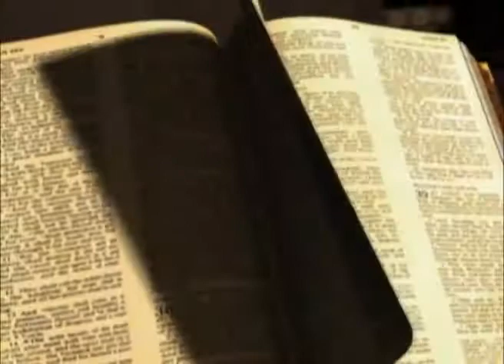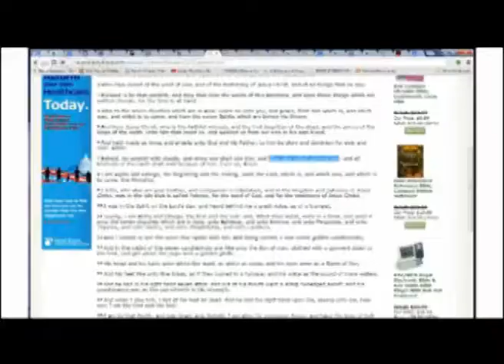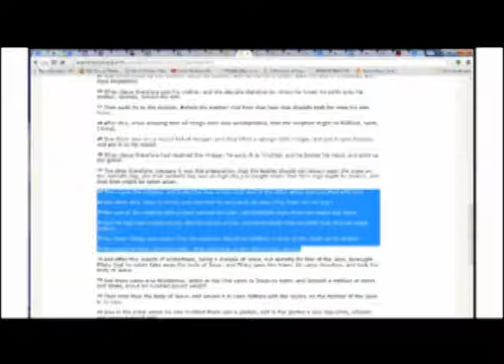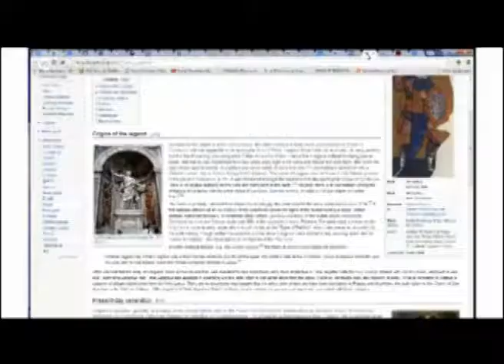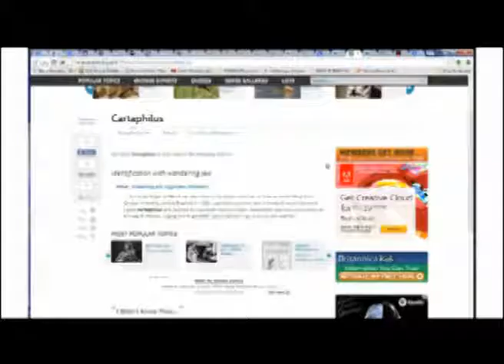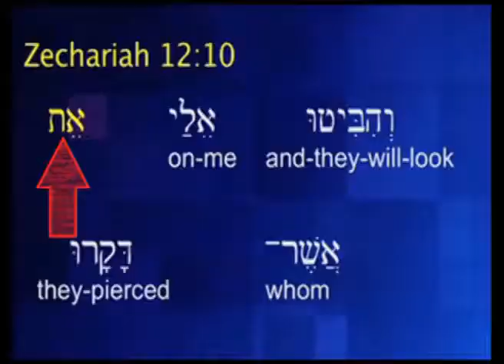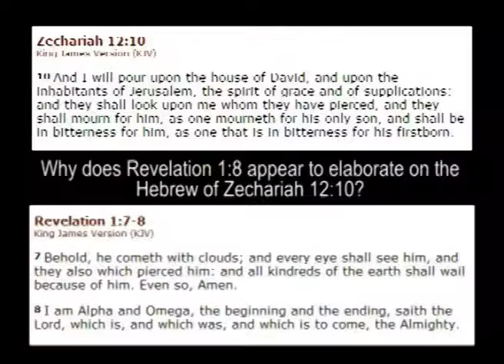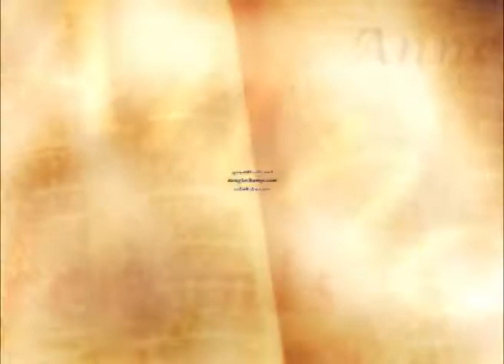Quest 4 Truth Episode 6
In this episode of Quest 4 Truth, Doug Hamp and Rob Skiba tackle Revelation 1 together. How should we read Revelation? Who are we in Christ? Who are the 7 Churches? Who are the ones in Revelation 1:7 who pierced Christ, and will see Him when He comes on the clouds? What's up with Longinus, Cartaphilus, Ahasuerus and the Spear of Destiny? Are there immortals among us or is the text simply talking about the Jews and/or Romans? And what about the Alpha and Omega (Aleph and Tav in Hebrew)? Is Revelation 1:8 giving us a clue to understanding the Hebrew of Zechariah 12:10, or is the Aleph-Tav not really a representation of Christ at all? Find out as we continue on a quest for truth.